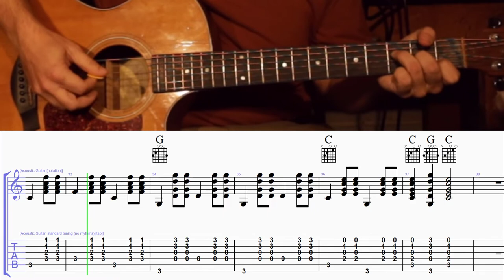How to Play the Chords to Your Cheatin' Heart by Hank Williams on Guitar with TAB